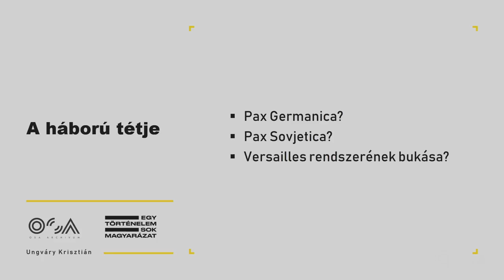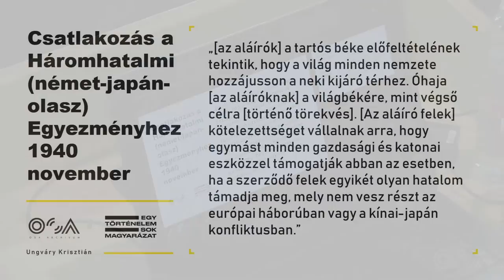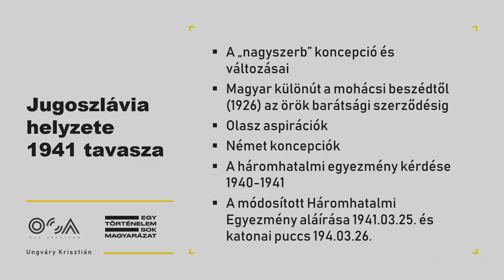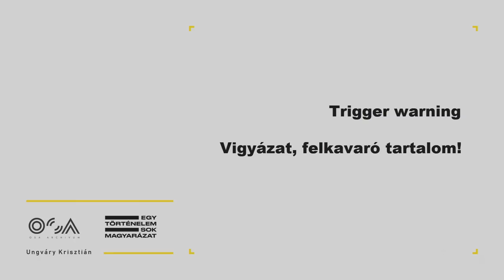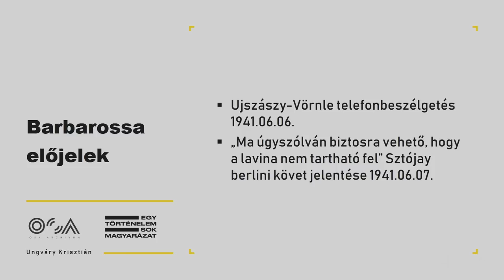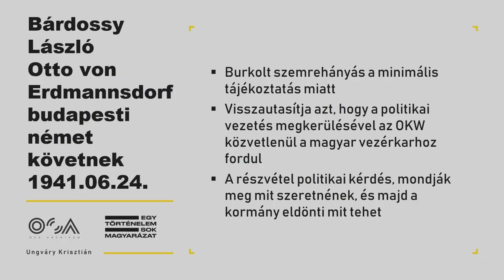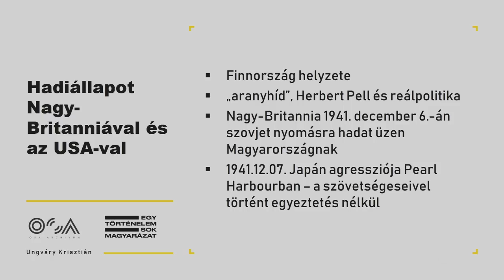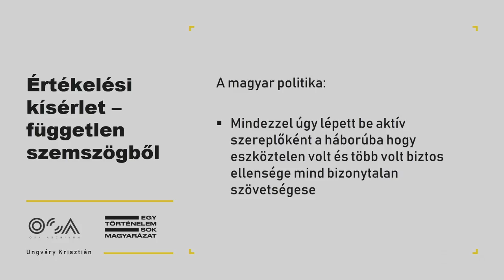Ungváry Krisztián: Magyarország hadba lépései – Mozgásterek a kényszerpályákon?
Ungváry Krisztián előadás-sorozata: Egy történelem – sok magyarázat. Interpretációk a magyar történelemről

8. előadás: Magyarország hadba lépései – Mozgásterek a kényszerpályákon?

A második világháború katasztrófái kapcsán Ránki György az ország helyzetét a „mozgástér” és a „kényszerpálya” paradigmájával írta le. Előadásom ezeket a lehetőségeket és kényszereket kívánja közelebbről bemutatni.

Időpont: 2023. április 4., 17:30–19:00
Helyszín: 1051. Bp., Nádor utca 15., B Auditórium

Ajánlott olvasmány: Dr. Antall József miniszterelnök beszéde a Hadtörténeti Múzeumban (1992. január 11-én). Magyar Fórum, 1992. 4. sz. 11–13. p.

Ungváry Krisztián történész a Blinken OSA Archivum fölkérésére és szervezésében tizenkét előadást tart dokumentálható tényeken alapuló történelem iránt érdeklődők számára a 19–20. századi magyar történelem vitatott kérdéseiről. Az előadás-sorozat különböző értelmezési kereteket és mintákat vázol fel Magyarország legújabbkori történelmének vitatott fordulópontjairól.

Az előadások témái azokat a ma is élénken vitatott történeti kérdéseket és problémákat ölelik fel, amelyek a leginkább kiszolgáltatottak a történelmi hamisításnak, manipulációnak, szándékos vagy tudatlanságból fakadó félreértelmezéseknek a szélesebb nyilvánosságot célzó történeti tárgyú diskurzusokban, vitákban, állami propagandában és a közösségi médiában. Az előadások célja nem csupán a történeti valóság bemutatása, hanem a valóságot torzító, meghamisító diskurzusok belső logikájának feltárása is.